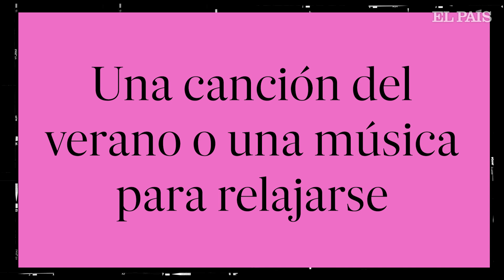Henar Álvarez: "¿Un paisaje? El cuerpo de mi chico desnudo en la cama"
La monologuista responde a la batería de preguntas de EL PAíS